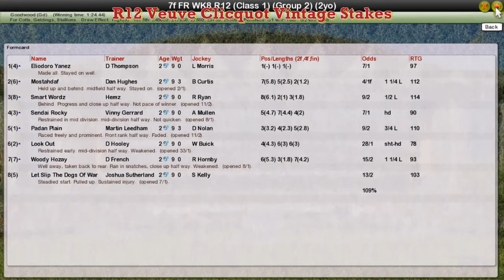FR WK8 R12 Veuve Clicquot Vintage Stakes